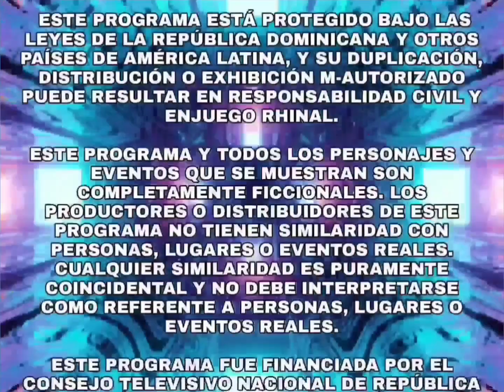V-me Niños ID Bumper with children laughing sound effects.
Sorry my brother keeps erasing my 2 videos and I don't like it.